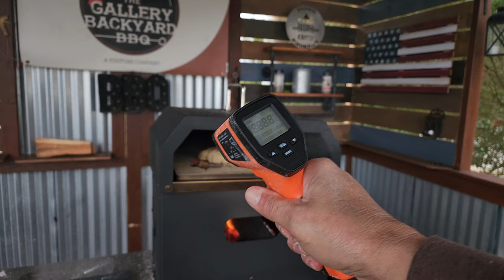Finally Another Pizza Oven That Works All for 109.99 | Pizzello Gusto - 4 in 1 Outdoor Pizza Oven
Finally, another pizza oven that works all for 109.99. In today's show, we fire up and review this pretty awesome little 4-1 Pizza oven from Pizzello. It's an oven/Grill/Fire Pit! but can it cook a good Pizza. Let's find out!

✅✅✅✅✅✅✅✅SHOW NOTES✅✅✅✅✅✅✅✅
Pizza Dough
1 packet of active dry yeast
3c all-purpose flour
1 1/4c lukewarm water
2-4 Tbs honey
2-4 Tbs olive oil

Pizza Sauce
15 oz tomato DICED OR CHUNKS. get a good brand San Marzano.
2 TBS Italian seasoning
1 tsp sugar
½ tsp granulated garlic
½ tsp kosher salt
½ tsp black pepper

🙏🙏🙏🙏PS Seasonings : Sauces and Rubs🙏🙏🙏🙏

🍕🍕🍕🍕Grab yourself a Pizza Oven🍕🍕🍕🍕

The Meater Wireless Smart Meat Thermometer